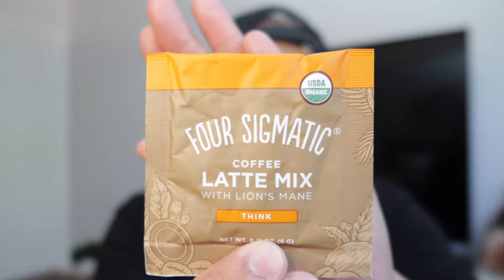COFFEE & SHROOMS!! (Four Sigmatic Coffee)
A special s/o to my sister Maureen for giving me the opportunity to try mushroom coffee from Four Sigmatic. This is a coffee that’s blended with coconut products such as oil, palm extract, and Lion’s mane mushroom. This coffee has benefits due to the medicinal fungi; boosts immune system, helps with the nervous system, anti-inflammatory products, etc.

Four Sigmatic Coffee

ADD ME!